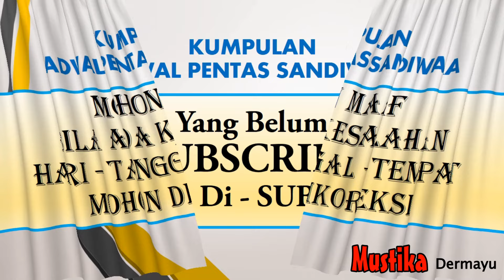🔴Sandiwara Wira Mandala - Kumpulan Jadwal Pentas Bulan Juni 2024 - LIVE STREAMING KJPS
🔴Jadwal Sandiwara Hari ini Juni 2024 - LIVE STREAMING KJPS
🔴Jadwal Bulan Juni 2024 - Sandiwara  - LIVE STREAMING KJPS
🔴JADWAL SANDIWARA HARI INI‼️️ Juni  2024 - KUMPULAN JADWAL PENTAS SANDIWARA | LIVE STREAMING HARI INI KJPS

🗓 Juni 2024
Jadwal Juni 2024 - Anika Nada - Dian Anik - LIVE STREAMING KJPS
Jadwal Juni 2024 - Nirwana Mandala Sakti - Susy Arzety - LIVE STREAMING KJPS
Jadwal Juni 2024 - Ganjene Pantura - Dede Risty - LIVE STREAMING KJPS
Jadwal Juni 2024 - Aneka Tunggal - LIVE STREAMING KJPS
Jadwal Juni 2024 - Bina Remaja Indah - LIVE STREAMING KJPS
Jadwal Juni 2024 - Prabu Danan Jaya - LIVE STREAMING KJPS
Jadwal Juni 2024 - Purba Sari - LIVE STREAMING KJPS
Jadwal Juni  2024 - Putra Jala Wastu - LIVE STREAMING KJPS
Jadwal Junii 2024 - Sinar Kober - LIVE STREAMING KJPS
Jadwal Juni 2024 - Yudha Putra - LIVE STREAMING KJPS

"SANDIWARA INDRAMAYU"
- Aneka Tunggal
- Bina Remaja Indah
- Budaya Nusantara
- Bhineka Tunggal
- Bintang Ratu Sendra
- Chandra Sari
- Darma Saputra
- Darma Sari
- Dwi Warna
- Dwi Tunggal
- Dewi Pantura
- Gelora Buana
- Galu Ajeng
- Galu Warna
- Indra Putra
- Indra Sakti
- Jaya Laksana
- Jaya Tunggal
- Lingga Buana
- Lingga Budaya
- Putra Chandra
- Prunggu Kembar
- Panca Tunggal
- Panca Kesuma
- Prabu Erlangga
- Panca Indra
- Purba Sari
- Putra Rajawali
- Putra Jala Wastu
- Suta Darma
- Sinare Kober
- Sangkala Dzati Murni
- Sekar Sari
- Rama Seni
- Rangga Wijaya
- Yudha Putra
- Wira Jaya
- Wiralodra
- Wira Mandala
"SANDIWARA MAJALENGKA"
- Candra Kirana
"SANDIWARA CIREBON"
- Bhima Suci
- Budhi Suci
- Budhi Laksana
- Citra Budaya
- Dwi Darma
- Darma Suci
- Darma Putra
- Darma Yudha
- Indah Jaya
- Jaya Baya
- Jaya Utama
- Jaya Wisnu
- Merah Delima
- Mega Putra
- Nenggala Sakti
- Putra Budaya
- Sinar Kencana
- Tri Tunggal Buana
- Wira Buana
🔴JADWAL SANDIWARA HARI INI
Transkrip